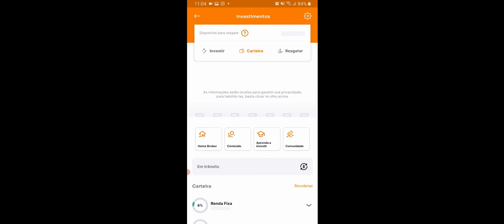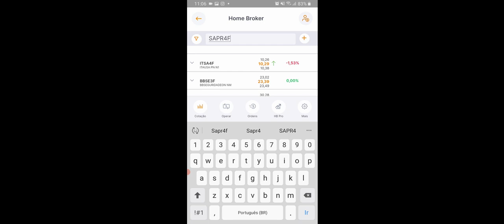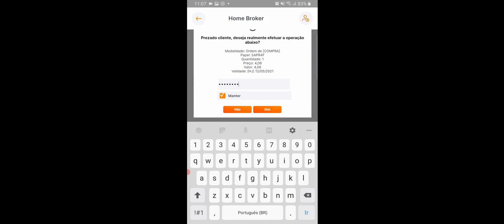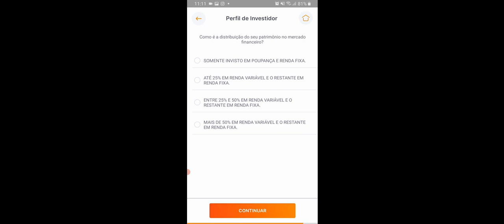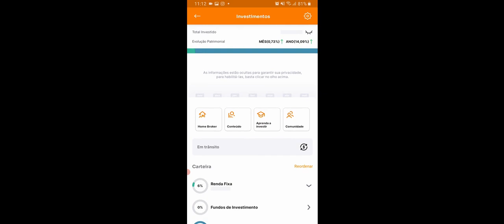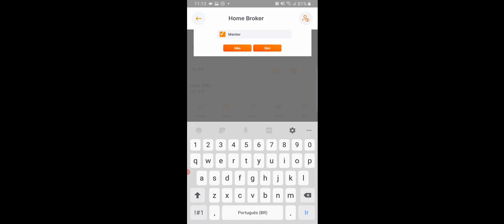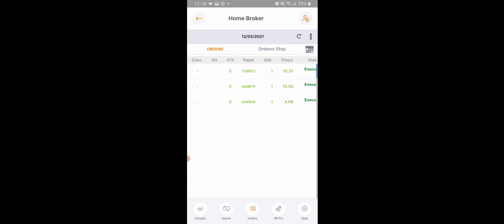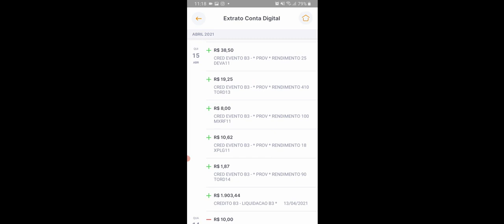Comprando Ações e Fundos Imobiliários com menos de 30 reais na pratica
Vídeo ensinando comprar ações e Fundos imobiliários FIIs na Pratica com menos de 30 reais, veja o vídeo anterior de como começar a Investir.